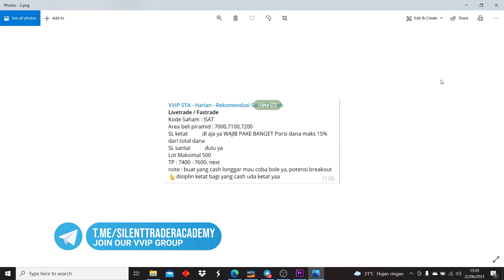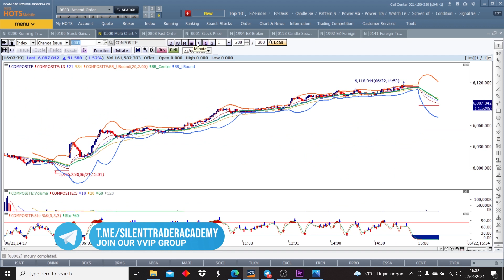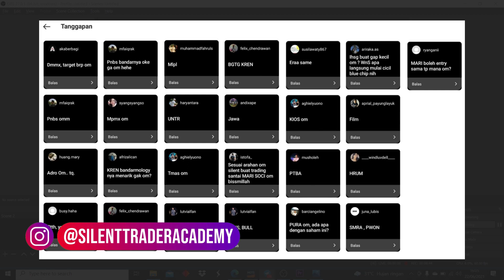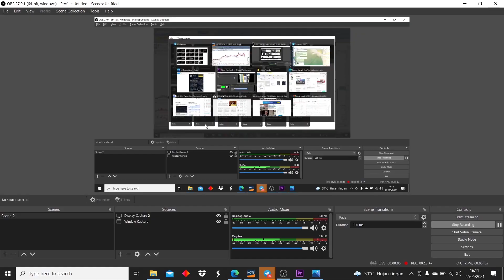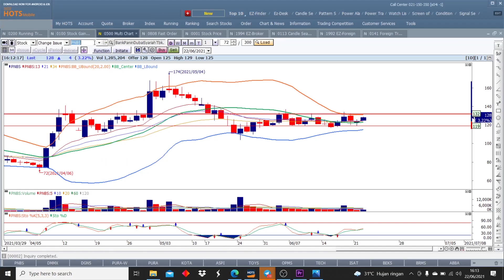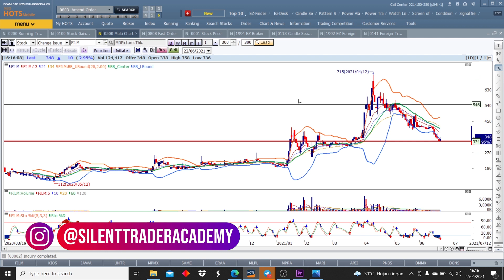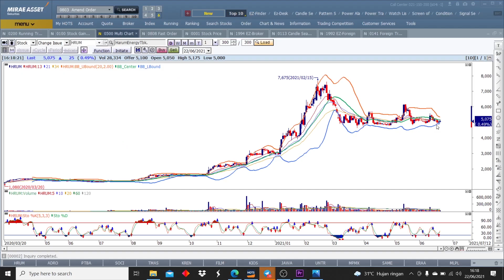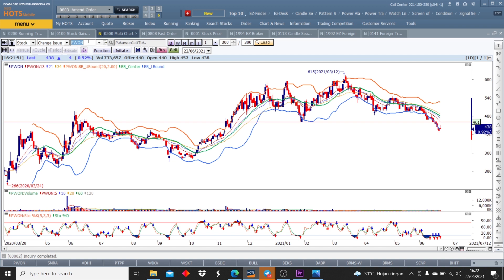Rekomendasi Saham 23 Juni 2021